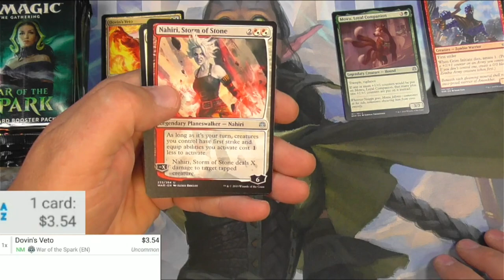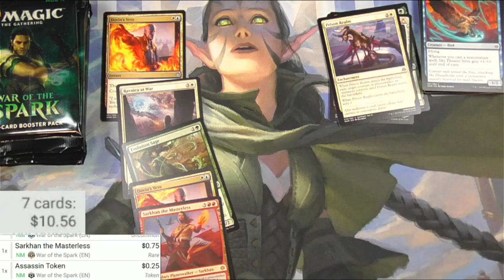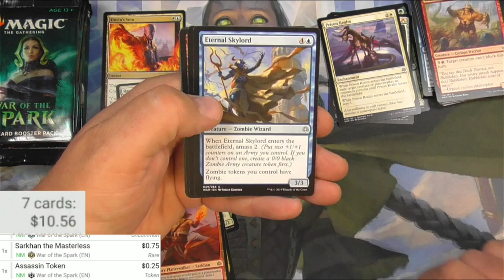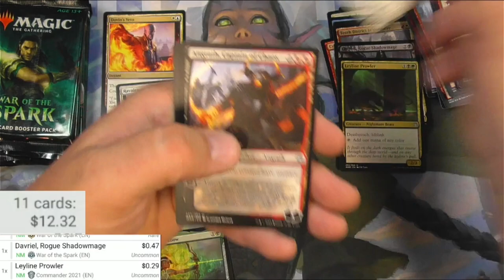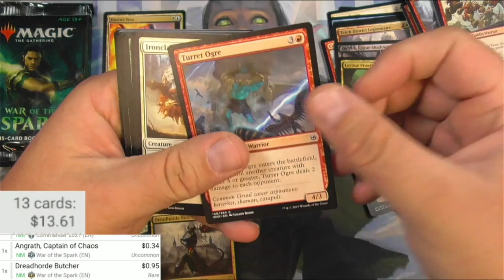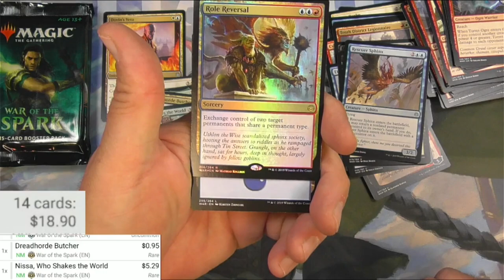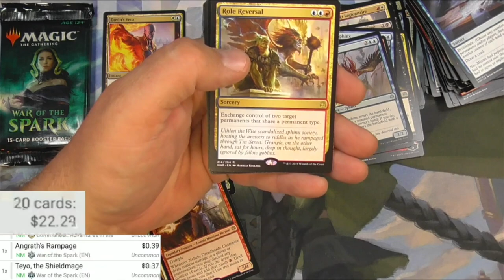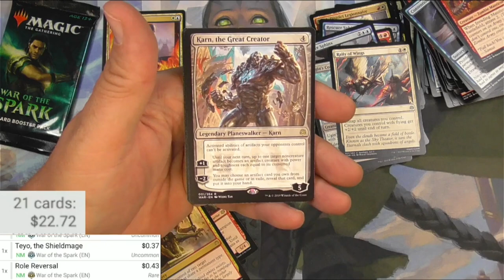War of the Spark, 10 packs = 10 Planeswalkers